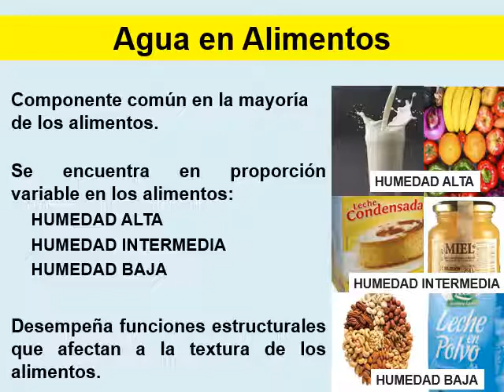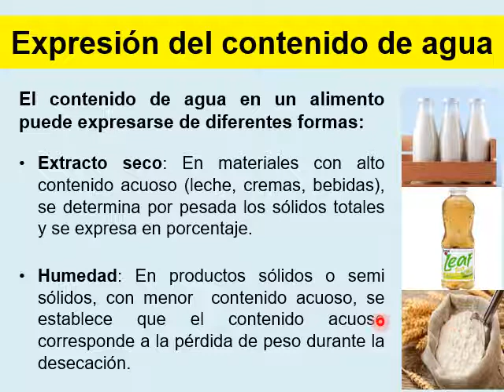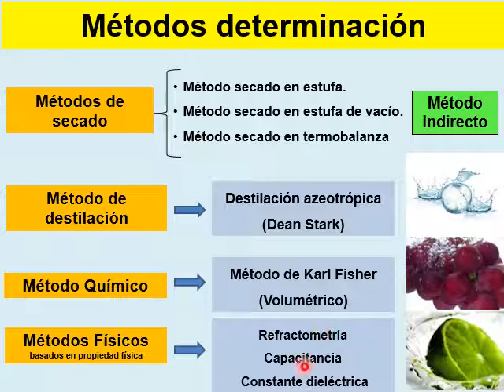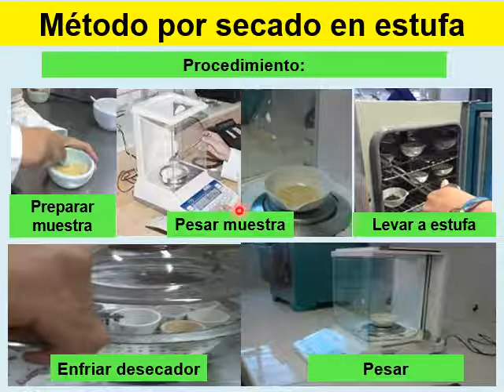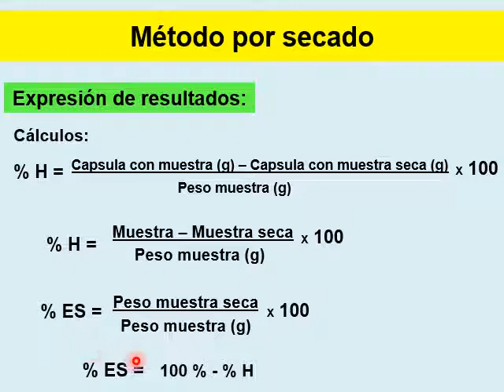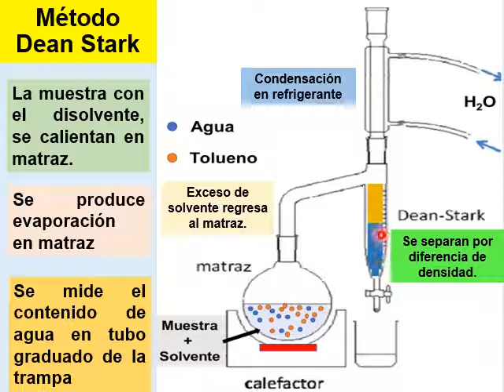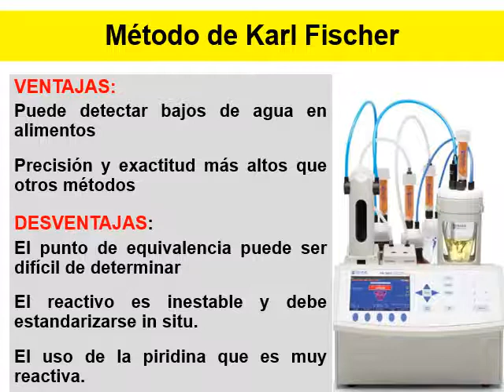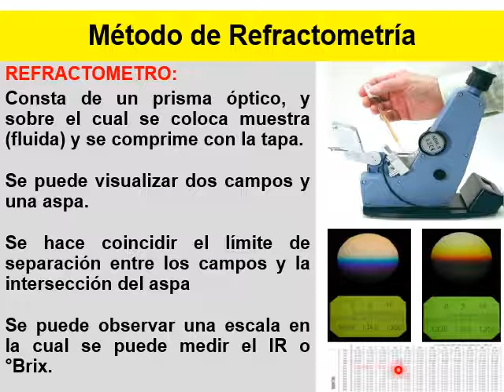Determinación Humedad Alimentos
Determinación de humedad en alimentos. Secado en estufa. Secado estufa vacio. Termobalanza. Destilacion azeotropica (Dean Stark). Método Químico Karl Fischer. Refractometria. Refractometro.